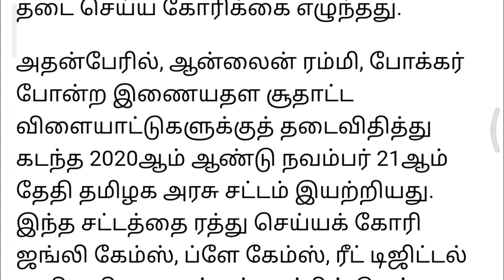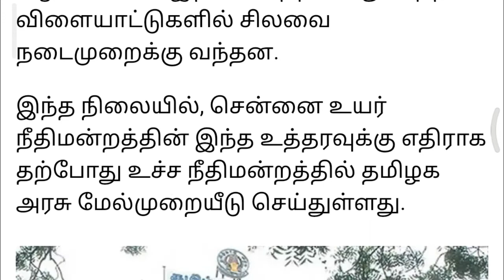online rummy ban in tamilnadu | ஆன்லைன் ரம்மிக்கு தடை | earn money in rummy